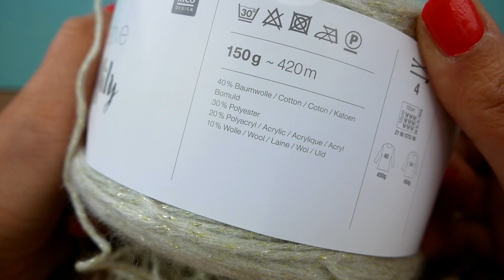Chal triangular de algodón perfecto para l verano | Super fácil medios puntos altos y cadenetas